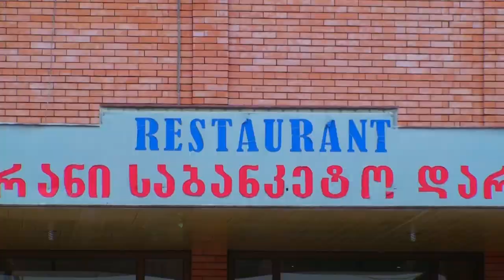Elvin & Konul (1)Oglan evi 13 06 2023